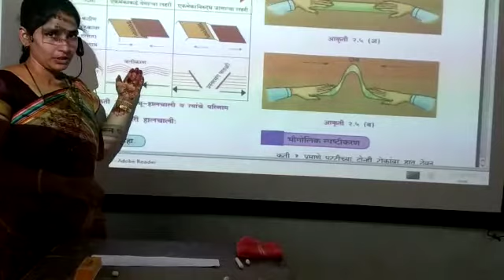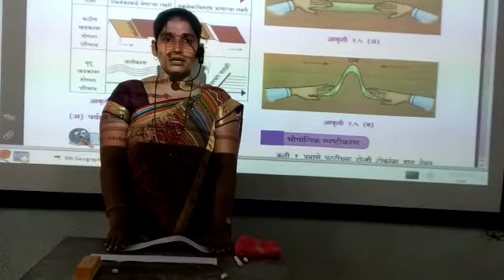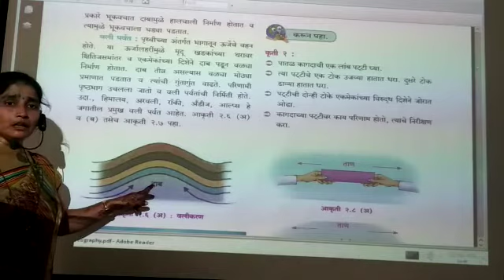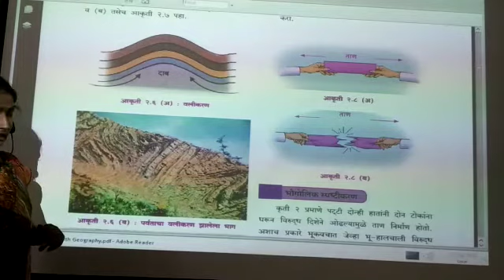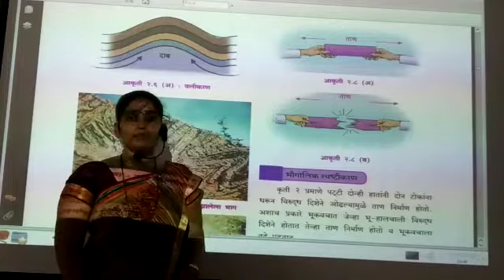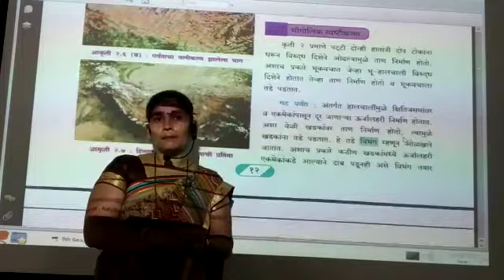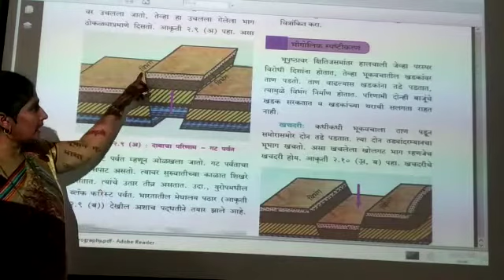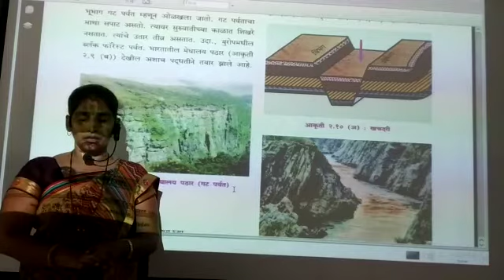इयत्ता 9 वी,विषय-भूगोल, प्रकरण-अंतर्गत हालचाली Takale Madam Online lecture -3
MPVT